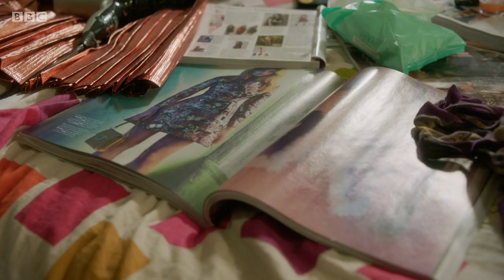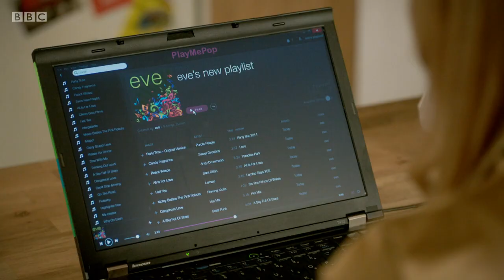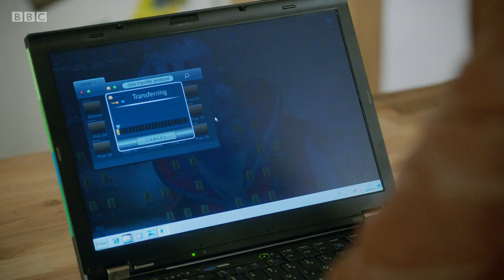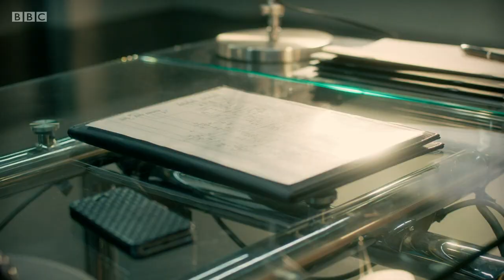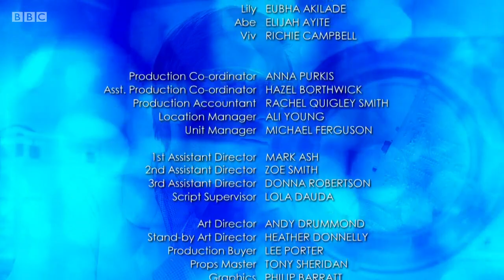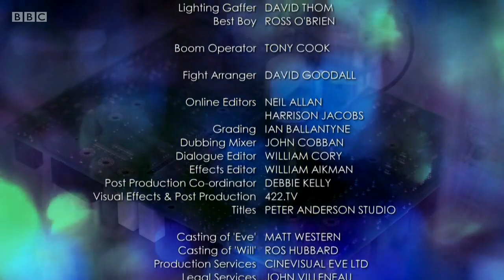Eve Series 1 Episode 7 - The X & Y Factor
Sci-fi drama series. Katherine suspects that Nick knows more about Project Eternity than he is letting on and dispatches Zac to gather information from Eve.